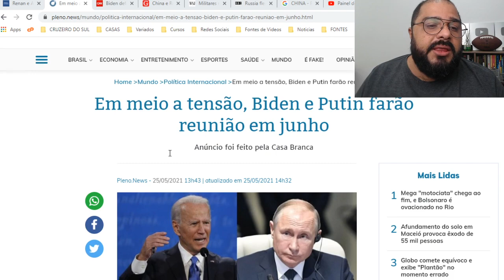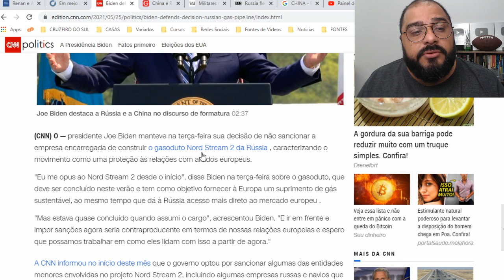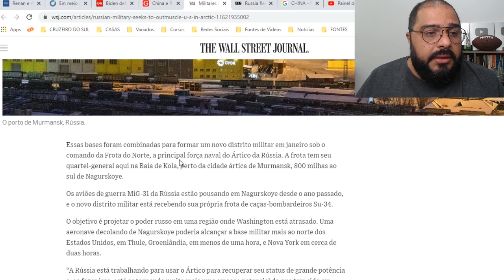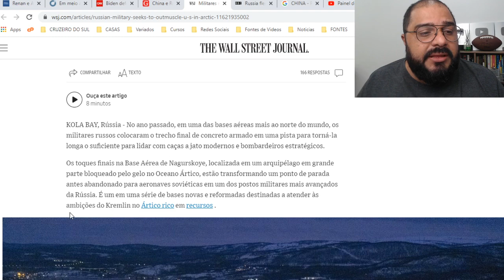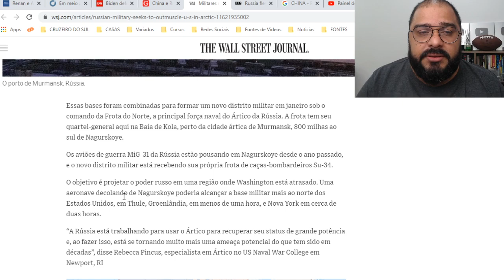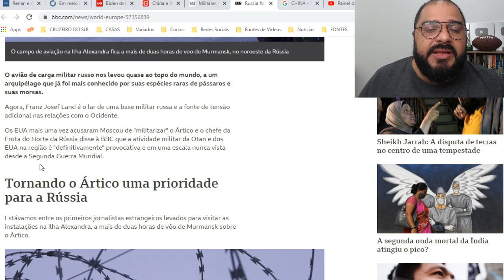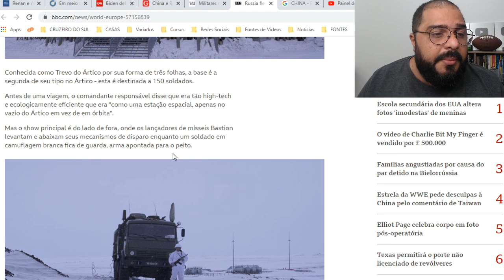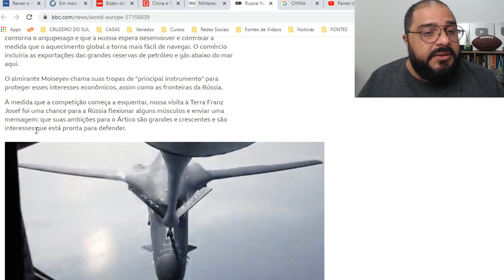O NOVO PONTO DE CONFLITO!!! O QUE ESPERAR DO ENCONTRO ENTRE BIDEN E PUTIN???